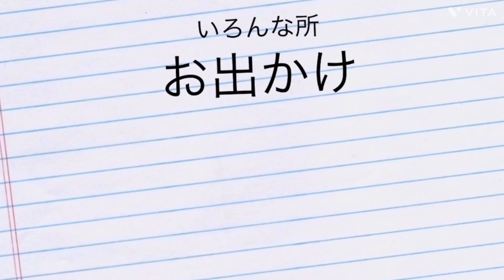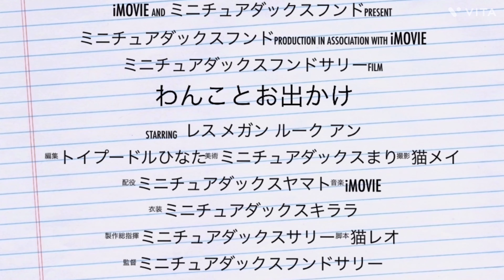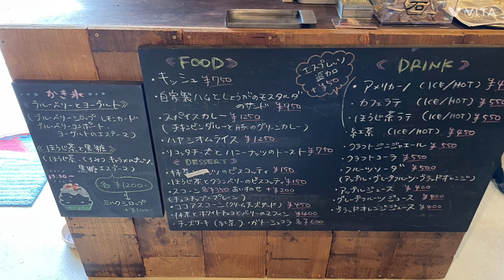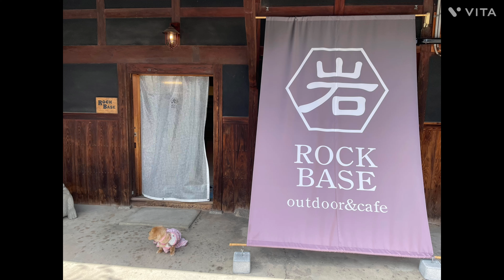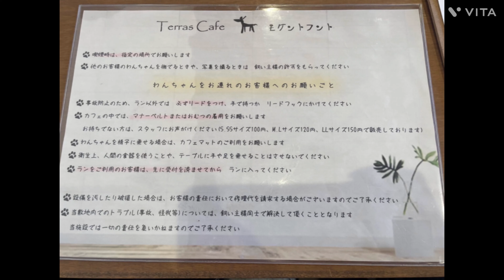【カフェ巡り河南町】【ミニチュアダックスフンド】ロックベース〜モグントフント#ミニチュアダックスフンド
モグントフント terras Cafe Mog und Hund
自然を眺めながらゆったり　お食事できるCafeです
ドックランも併設してるので愛犬と一緒にランチもできます。
ランチタイム11:30〜14:30（L.O.14:00）
カフェタイム14:00〜18:00（L.O.17:30）
585-0014
南河内郡河南町白木311-1